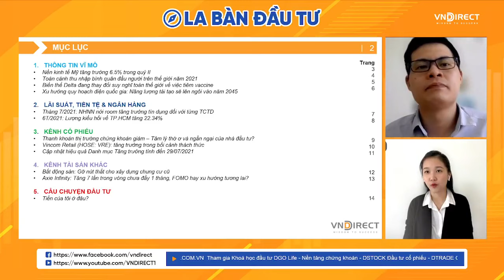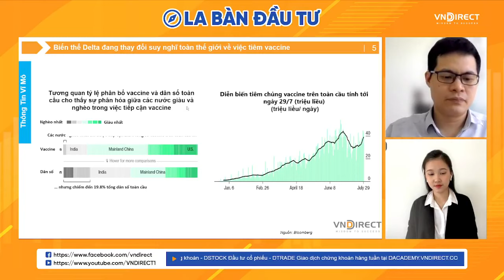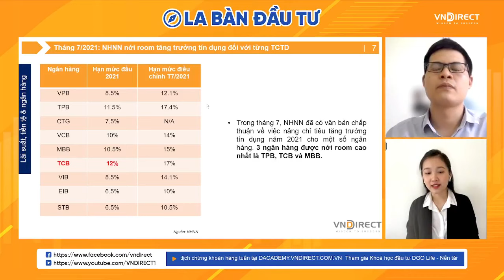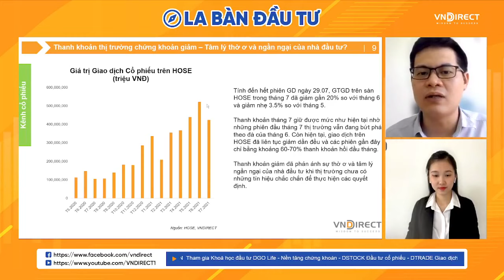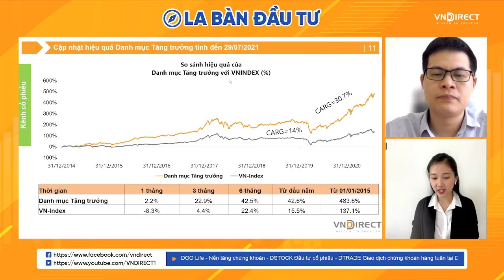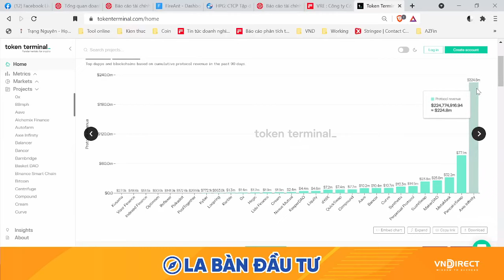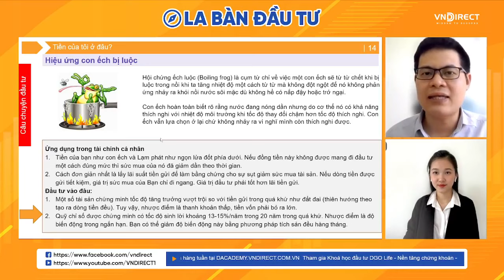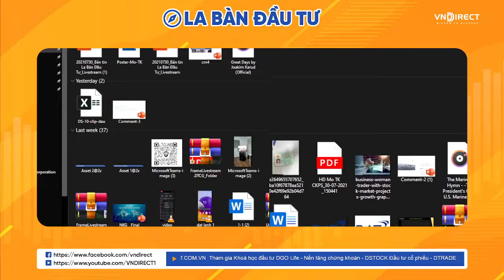LA BÀN ĐẦU TƯ - Nhận định thị trường tuần 03.08 | VNDIRECT - DINSIGHTS